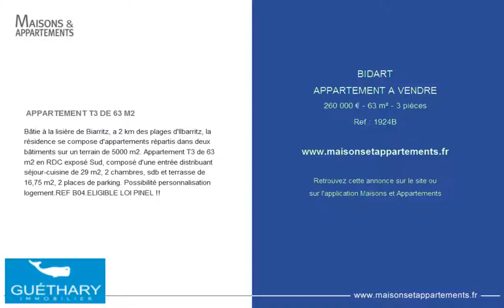BIDART - APPARTEMENT A VENDRE - 260 000 € - 63 m² - 3 pièces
Référence : 1924B

 APPARTEMENT T3 DE 63 M2
Bâtie à la lisière de Biarritz, a 2 km des plages d'Ilbarritz, la résidence se compose d'appartements répartis dans deux bâtiments sur un terrain de 5000 m2. Appartement T3 de 63 m2 en RDC exposé Sud, composé d'une entrée distribuant séjour-cuisine de 29 m2, 2 chambres, sdb et terrasse de 16,75 m2, 2 places de parking. Possibilité personnalisation logement.REF B04.ELIGIBLE LOI PINEL !!

Cette annonce vous est proposée par l'agence GUETHARY IMMOBILIER